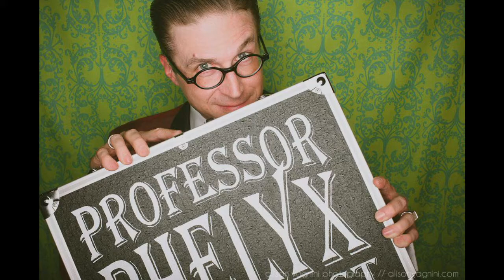Blind Tiger: Trailer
A euphemysm for speakyeasy, which is itself a euphemysm for a clandestine bar, Blind Tiger is grown-up, cabaret-style entertainment in a casual atmosphere.
Featuring Felonius Smith Trio and Professor Phelyx.

Performances at The Dairy Arts Center May 18-19.

The evening will also incorporate moving pictures, stand-up comedy and expert mixology.